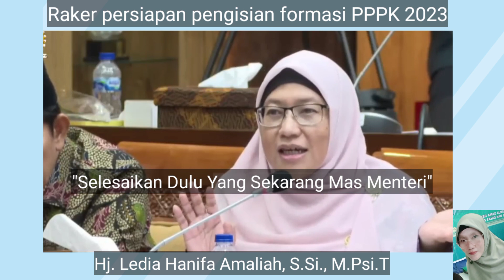"Mas Menteri......Tolong Pilihkan Diksi Yang Lebih Pas, Jangan Marketplace Takutnya Nanti TPPO"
Anggota DPR yang satu ini sangat memuliakan guru karena itu akan membuat ilmu menjadi berkah. Sehingga beliau kurang setuju dengan istilah Marketplace